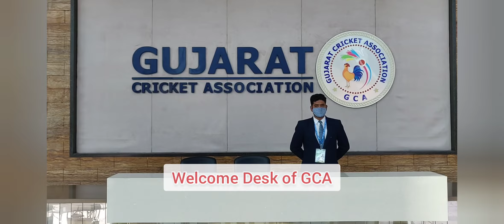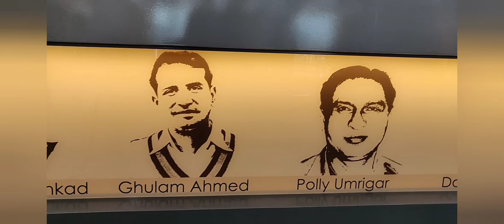A virtual tour of World's largest cricket stadium l Narendra Modi Stadium l Motera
The newly revamped Sardar Patel Stadium in Ahmedabad which has now been renamed as the Narendra Modi Stadium, is the new largest cricket centre in the world. It's gigantic, at times looks unreal. The first sight of its massive stands, which can accommodate 1,10,000 spectators – 10,000 more than the iconic Melbourne Cricket Ground - is bound to intimidate. In fact, as revealed by Hardik Pandya, even for the Indian team, it took almost an hour to get used to the enormity of this world's largest cricket arena.

I got an opportunity to visit this spectacular stadium prior to the INDvENG Test match. Through this video I am trying to provide a virtual tour of this magnificent venue.

Special thanks: Gujarat Cricket Association